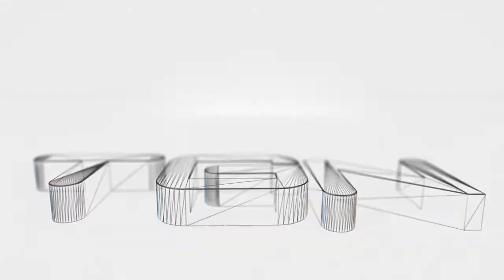Dark Souls: Prepare to Die part 120: Discovering another Daughter of Chaos